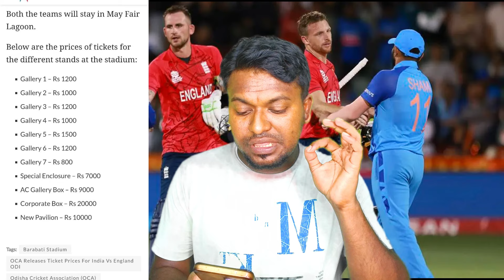Ind vs Eng Cuttack Tickets Booking.price,date,Time, platform.Book IND vs ENG T20 & ODI Ticket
Ind vs Eng Cuttack tickets price?ODI Tickets Booking date,Time.Book IND vs ENG T20 & ODI Ticket online